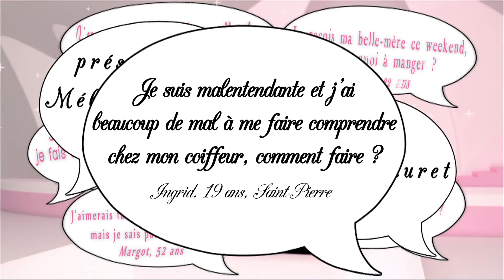Coiffeur pour sourds et malentendants - Secrets de filles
Stéphanie et Alain nous expliquent comment certains coiffeurs accueillent les personnes sourdes ou malentendantes.
Robin Gauthier de Saint-Joseph
diffusé le 05 août 2013 sur Télé Kréol